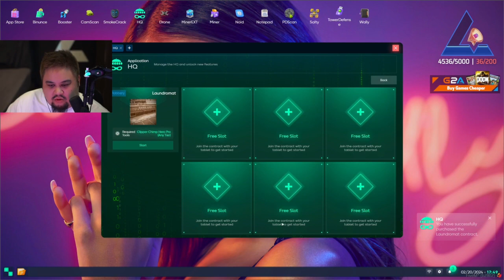Benji Feb 19, 2024 | NoPixel 4.0 5/9